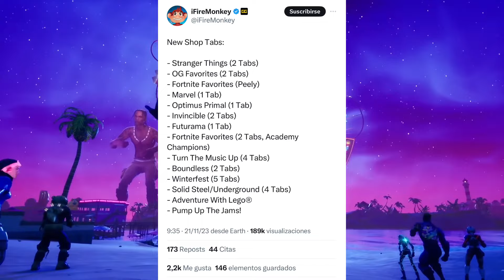IS NOW CONFIRMED THE SINGER SHOP TRAVIS SCOTT MAJOR LAZER ARIABA GRANDE WILL BE COMING OUT??